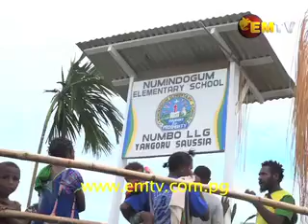Audit to determine Level of Education Output in Yangoru-Saussia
All Elementary Schools in Yangoru Saussia District will undergo an audit that will measure the level of education output in all four LLGs.

A check and balance will also be conducted on all teachers teaching in the registered elementary schools to ensure they are certificated to teach early childhood learning.

The audit is an initiative introduced by the Yangoru District Development Authority to improve the level of education output starting at the early stages of child learning.